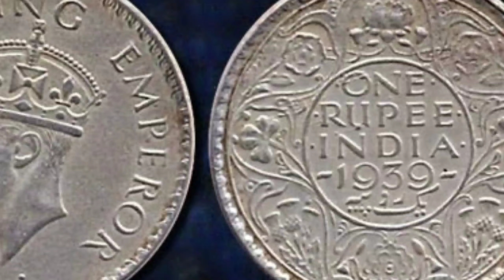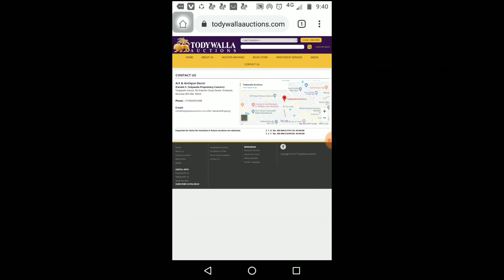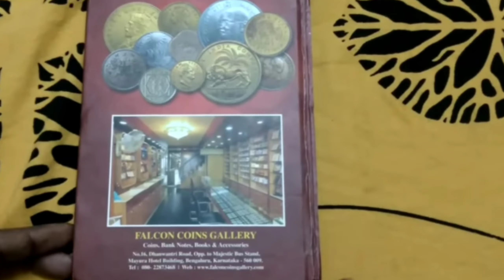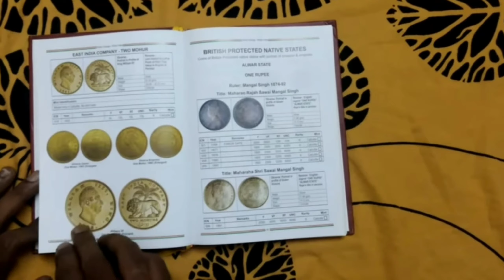how to sell rare coin in tamil, | top rateded rare coin selling site,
Google pay referrals,
Join me on Google Pay, a secure app for money transfers, bills and recharges. Enter my code 96d221 to earn 21 Rs back on your first payment!